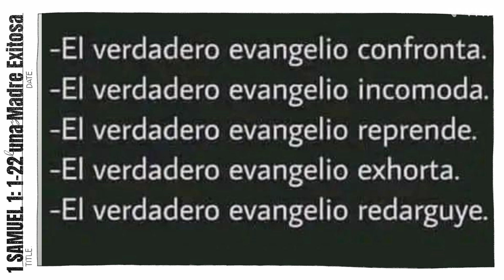"ANA" La mamá que no Fracaso con sus hijos, 1 Samuel 1:9-11 Por : David Gómez correa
"ᴀɴᴀ" ʟᴀ ᴍᴀᴍᴀ ǫᴜᴇ ɴᴏ ғʀᴀᴄᴀsᴏ ᴄᴏɴ sᴜs ʜɪᴊᴏs.
1sᴀᴍᴜᴇʟ 1:9-12
ᴇ ʜɪᴢᴏ ᴠᴏᴛᴏ ʏ ᴅɪᴊᴏ: ᴏʜ sᴇÑᴏʀ ᴅᴇ ʟᴏs ᴇᴊéʀᴄɪᴛᴏs, sɪ ᴛú ᴛᴇ ᴅɪɢɴᴀs ᴍɪʀᴀʀ ʟᴀ ᴀғʟɪᴄᴄɪóɴ ᴅᴇ ᴛᴜ sɪᴇʀᴠᴀ, ᴛᴇ ᴀᴄᴜᴇʀᴅᴀs ᴅᴇ ᴍí ʏ ɴᴏ ᴛᴇ ᴏʟᴠɪᴅᴀs ᴅᴇ ᴛᴜ sɪᴇʀᴠᴀ, sɪɴᴏ ǫᴜᴇ ᴅᴀs ᴜɴ ʜɪᴊᴏ ᴀ ᴛᴜ sɪᴇʀᴠᴀ, ʏᴏ ʟᴏ ᴅᴇᴅɪᴄᴀʀé ᴀʟ sᴇÑᴏʀ ᴘᴏʀ ᴛᴏᴅᴏs ʟᴏs ᴅíᴀs ᴅᴇ sᴜ ᴠɪᴅᴀ ʏ ɴᴜɴᴄᴀ ᴘᴀsᴀʀá ɴᴀᴠᴀᴊᴀ sᴏʙʀᴇ sᴜ ᴄᴀʙᴇᴢᴀ.